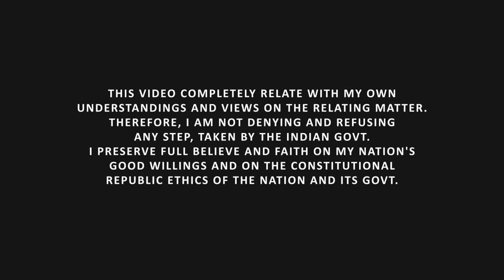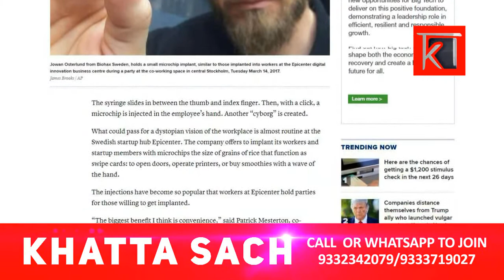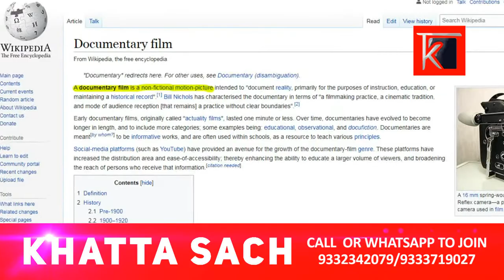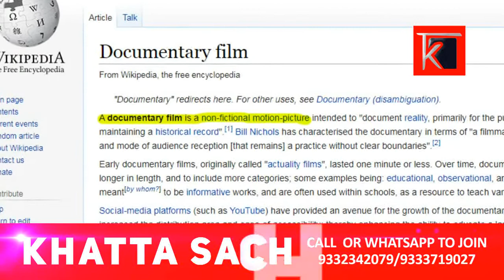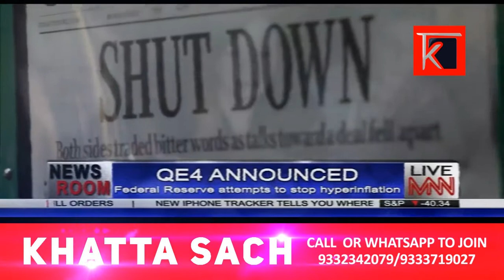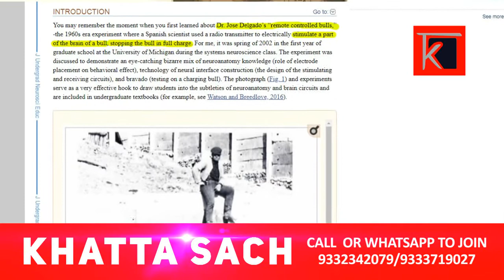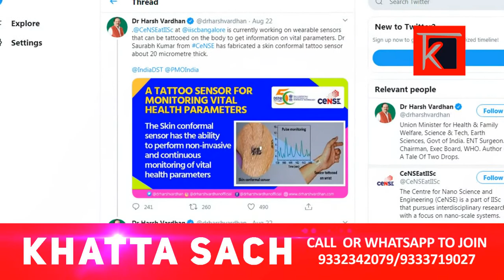RFID Implant in INDIA ?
A human microchip implant is typically an identifying integrated circuit device or RFID implanted in the body of a human being. Know the KHATTA SACH ... khattasach episod #1 @Kollaginfotainment